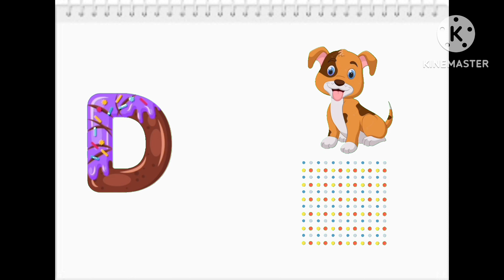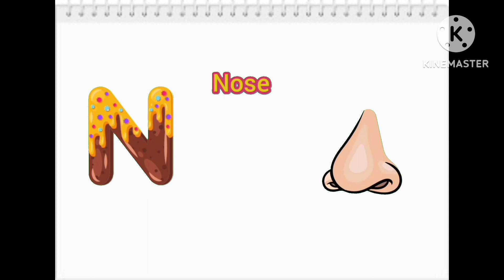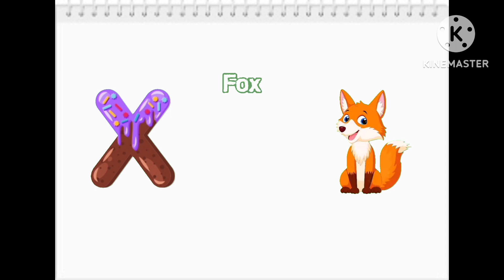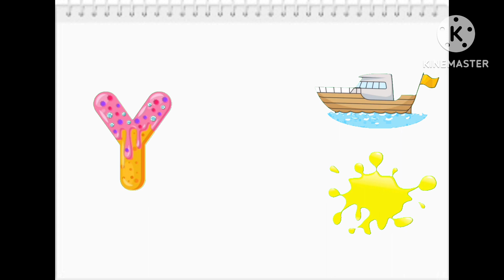Funny and easy way to learn alphabets….